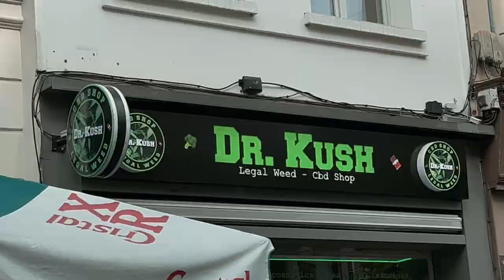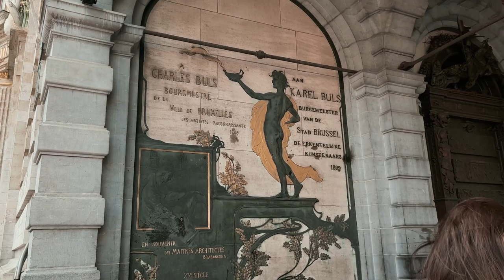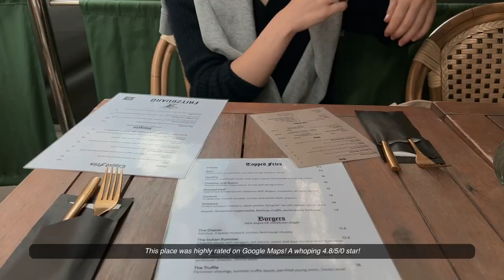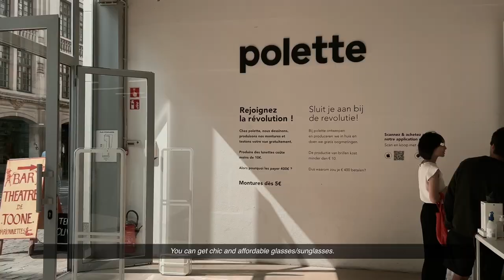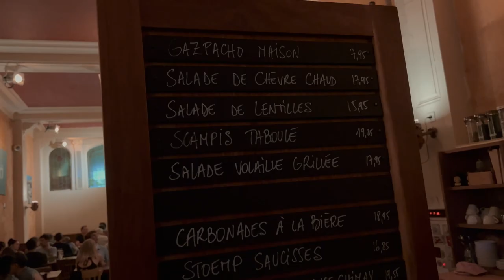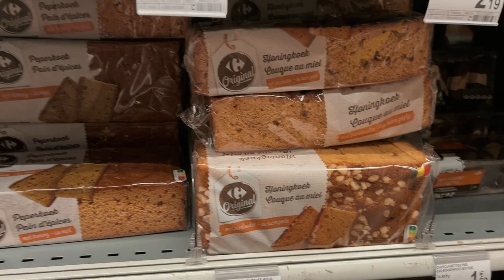[Vlog] A day in BRUSSELS! Manneken Pis, Grand-Place, Maison Dandoy Waffles and more!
0:14 Arriving at Brssels Centrale
0:22 Exploring Brussels city centre
0:41 Aux Merveillux De Fred
1:12 Le P'tit Normand
1:31 Le Comptior De Mathilde
1:54 Grand-Place De Bruxelles
3:20 La Friterie
3:29 Maison Dandoy (waffles)
4:24 Manneken Pis "Little Pissing Man"
5:13 Fritzguard
6:18 Polette
6:41 Royal Gallery of Saint Hubert
6:51 Manufacture Belge-de Dentelles SA
7:16 Pierre Marcolini
7:53 Corne Port-Royal
8:15 Saint-Gery Island
8:26 Fin De Siecle

♪ Sunset (Prod. by Lukrembo)